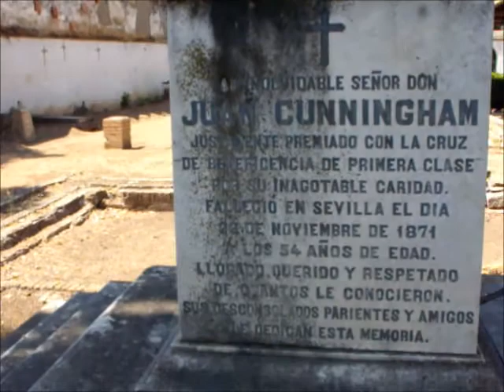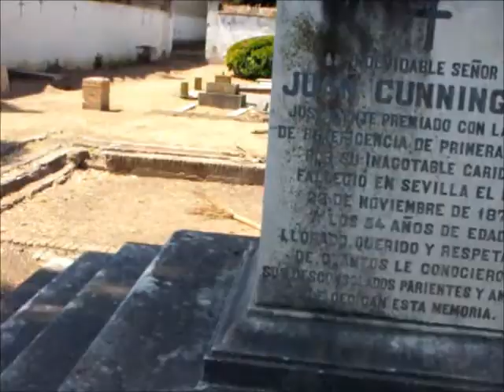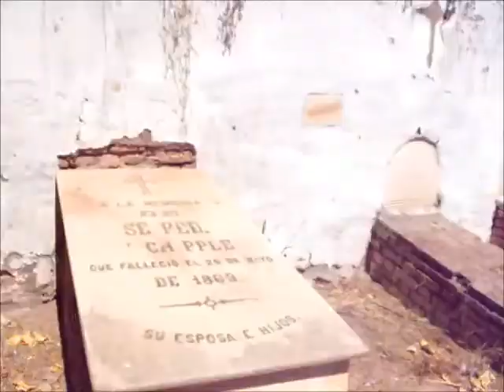CEMENTERIO ST. GEORGE O DEL INGLES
CEMENTERIO DEL INGLES CON SIGNOS EVIDENTES DE ESTAR EN EL MAS COMPLETO DE LOS ABANDONADOS.-
POR LO VISTO LOS ACTOS VANDALICOS SE DAN CON BASTANTE ASIDUIDAD.- ES UNA VERDADERA PENA.
Boanerges.-